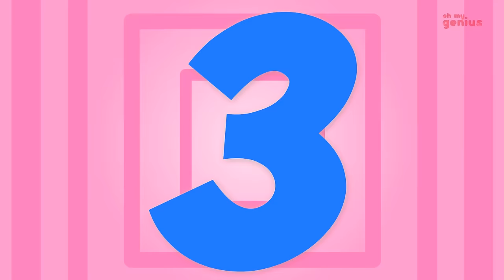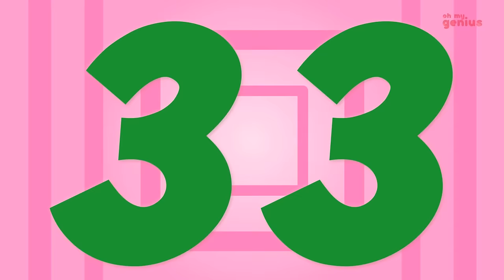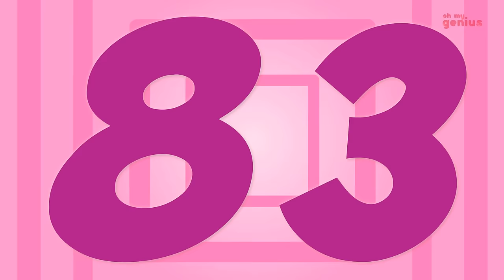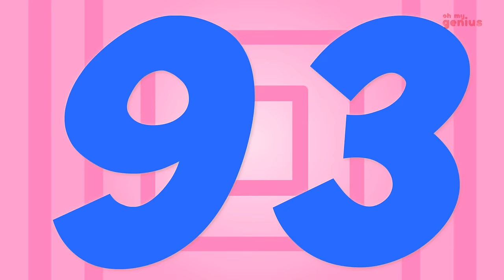One To Hundred Number Song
Oh My Genius makes Numbers fun ! Learn how to Count Numbers from 1 to 100 with help of this big number song!